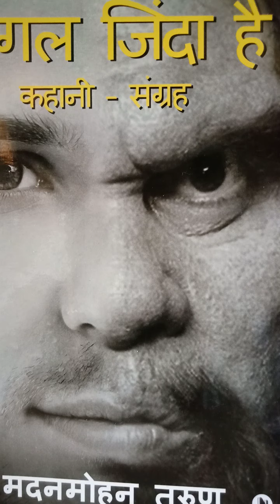7 षडयंत्र भाग 7 मदनमोहन तरुण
दधीचि 7